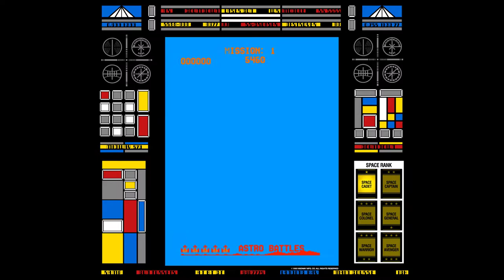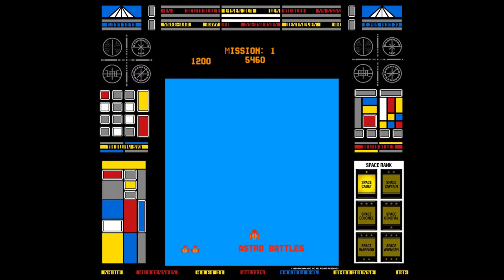Mameui64 gorf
last video for tonight